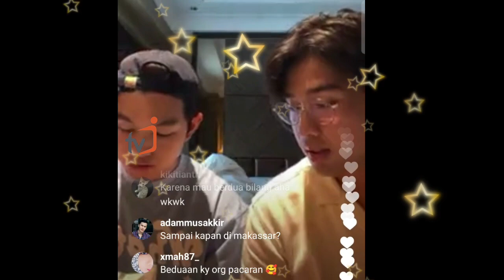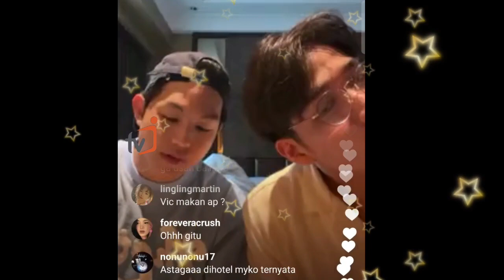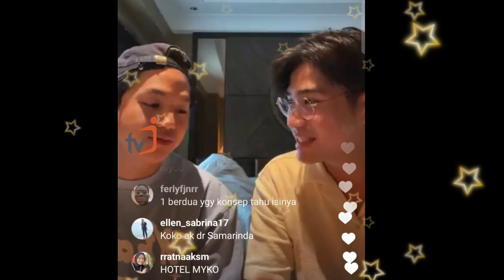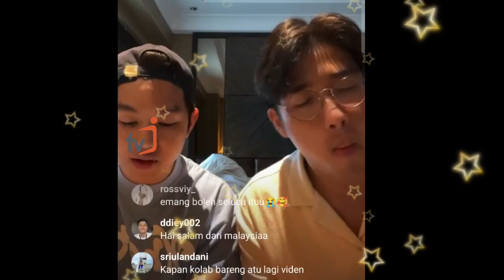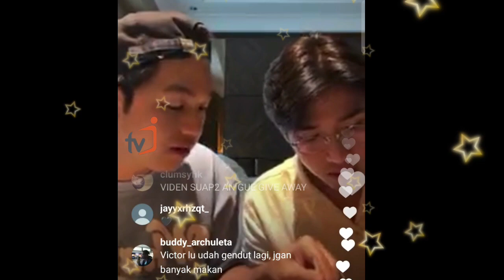LIVE Siang Ini‼️Victor Mengalihkan Focus Demi Menghibur Diri Saat Tahu Tidak Diakui Pacar Oleh Ayu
video ayu ting ting dan raffi ahmad di hotel belanda,